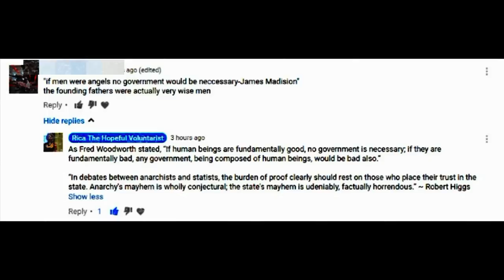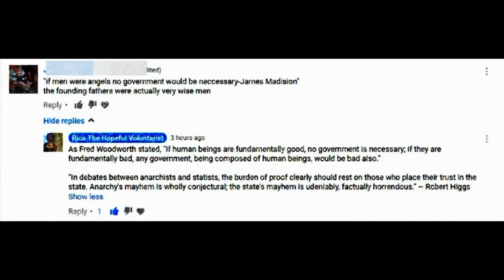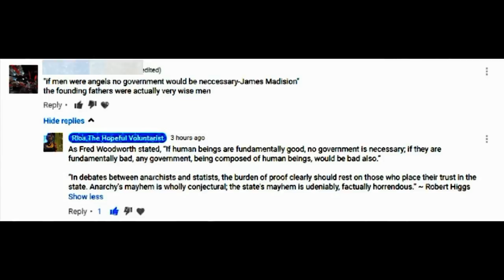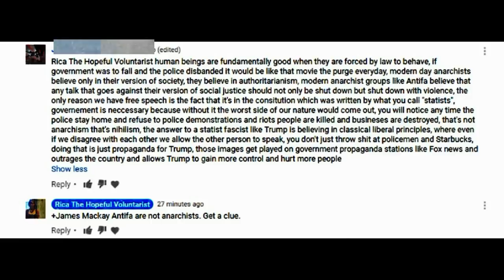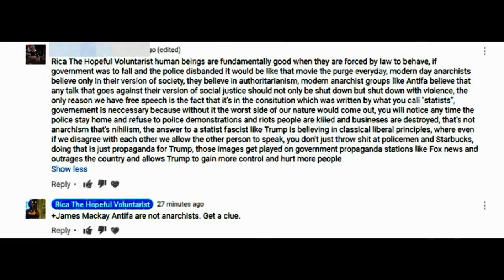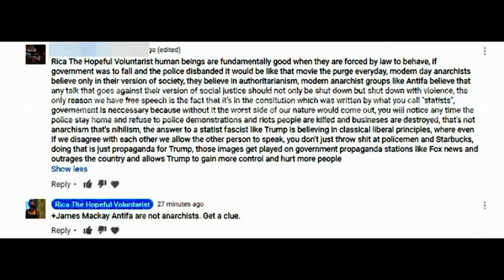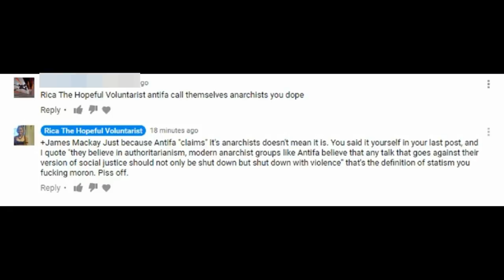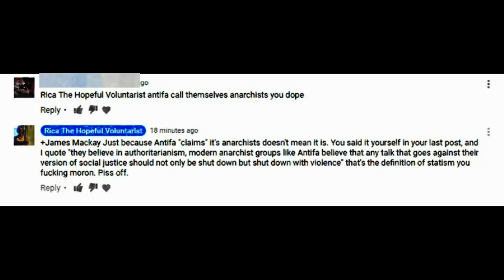Hopeful's Rage And Lying Statists (A Rica Mash-Up From March 3 - 13, 2017)